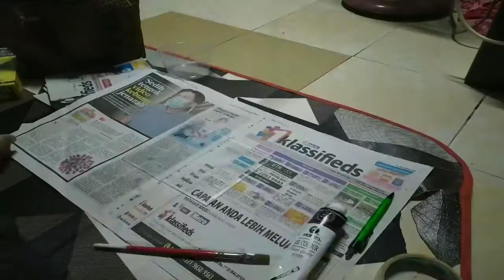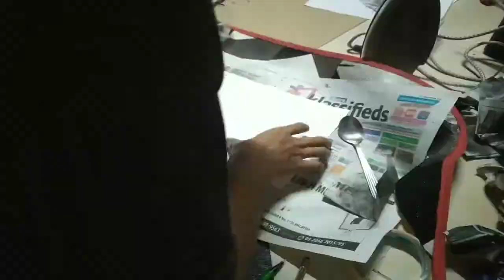DRYPOINT TECHNIQUE MUSIM COVID 19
Teknik Cetakan Drypoint yg dilakukan dirumah tanpa menggunakan mesin hatching press. Ianya bagus dalam proses pembelajaran dan penerokaan media² baharu untuk melakukan teknik drypoint. Pelbagai kaedah boleh dilakukan namun tidak secantik mesin hatching press.